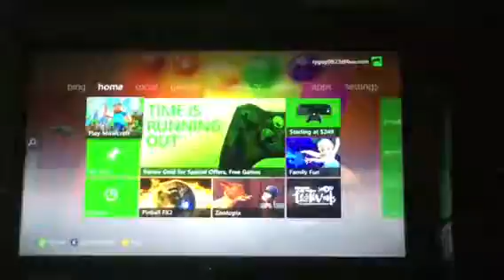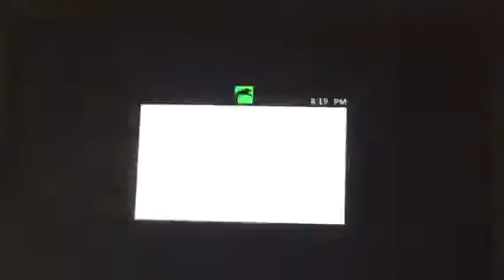MY FIRST VIDEO